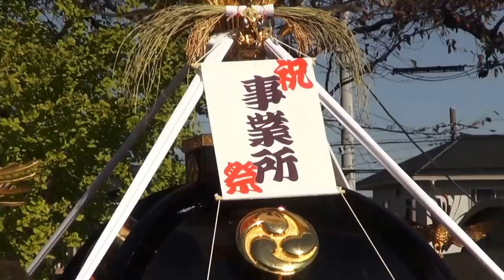２８年 日立A.S.企業祭 神輿おもてなし連合「神輿日立流ﾊﾟﾚｰﾄﾞ」。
天気も素晴らしかったですし、　最高なエベントです。
（勇獅栄神輿睦）神輿愛好會
神奈川県厚木。
厚木事業所 .日立ｵｰﾄﾓﾃｨﾌﾞｼｽﾃﾑｽﾞ株式会社(旧日立ユニシア）

日本と言えば、神輿です！！ CUBA & JAPON.。　編集無し　其のまま RAW video （生）　Sony Full AVCHD (HD)　by picua。